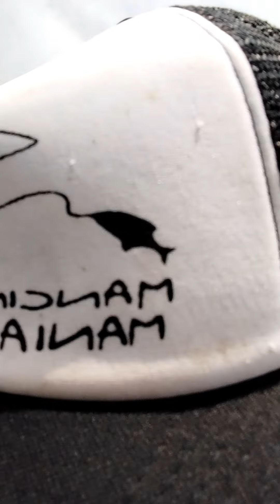mancing ikan bojor kail kecil malah strike tidak terduga dapat babon gatho/pompano 2022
Halo sobat mancing salam satu hobi joran melengkung
mergo joran dadi paseduluran
jumpa lagi di chanel  saya sagara fishing

semoga kita semua dalam keadaan sehat dan di lancarkan rejekinya. amin🤲🤲

kali ini saya mancing lagi spot di selatan bandara YIA timur pantai congot

Alat :
Line pe 1 Orca
Teknik engkel Leader 0,55
Teknik renteng Leader 0,30
Kail carbon,maguro blade 4
Umpan Undur-undur/Udang
Timah 100 gram